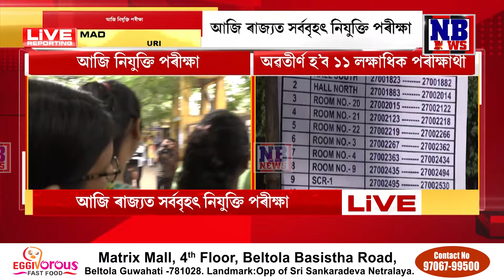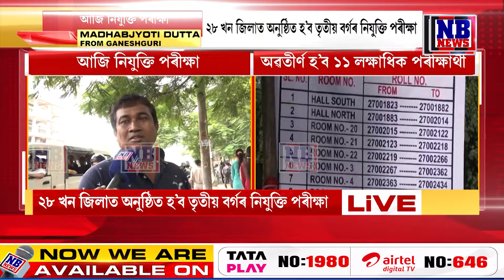আজি অনুষ্ঠিত হ’ব ADREৰ তৃতীয় বৰ্গৰ চাকৰিৰ পৰীক্ষা ৷ পুৱা ১০.৩০ বজাৰ পৰা আৰম্ভ হ’ব পৰীক্ষা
আজি অনুষ্ঠিত হ’ব ADREৰ তৃতীয় বৰ্গৰ চাকৰিৰ পৰীক্ষা ৷ পুৱা ১০.৩০ বজাৰ পৰা আৰম্ভ হ’ব পৰীক্ষা৷ ২৮ খন জিলাৰ ২৩০৫টা কেন্দ্ৰত অৱতীৰ্ণ হ’ব ১১ লক্ষাধিক পৰীক্ষাৰ্থী